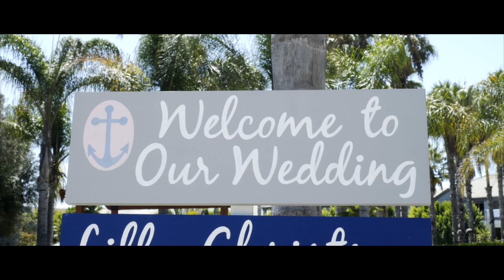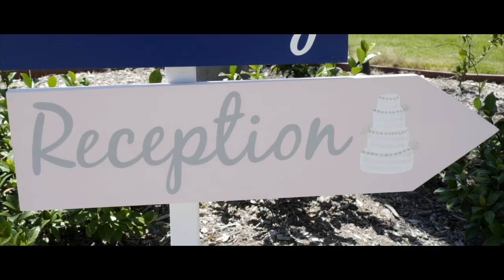Noble Wedding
Christian and Lilly Noble get married on Aug 19th 2017